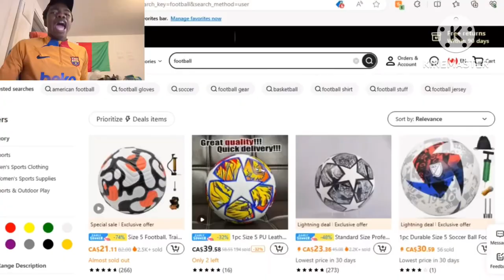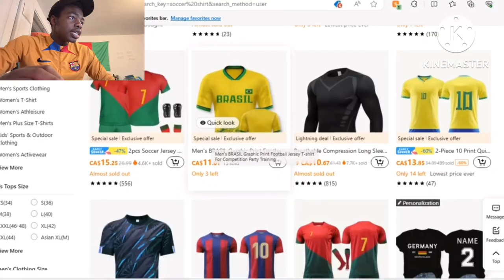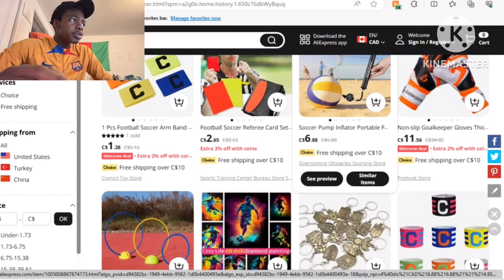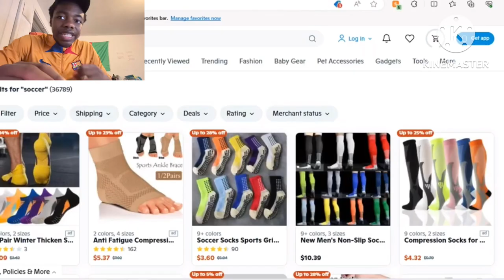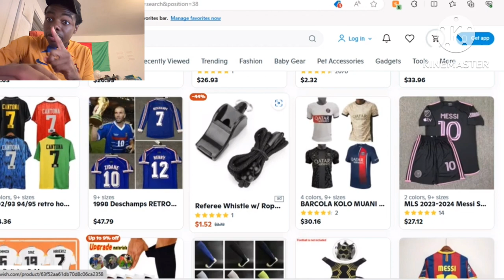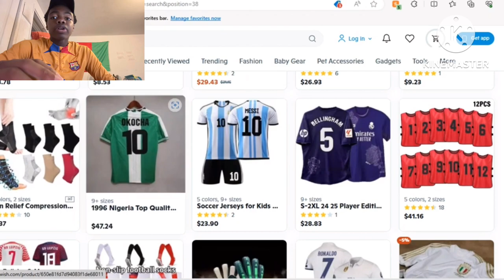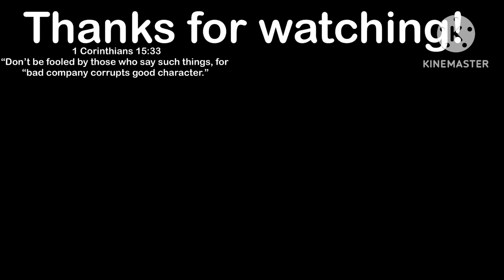Football items in FUNNY WEBSITES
In today’s video, I explored Football items in FISHY and FUNNY shopping websites like Wish, Temu, AliExpress…
Did I buy any of the items and get scammed?👀